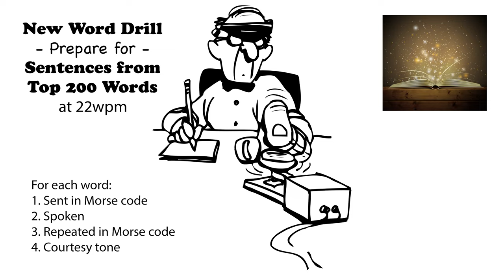Sentences from Top 200 Words - New Word Drill - 22wpm